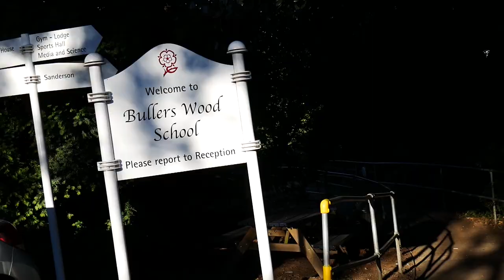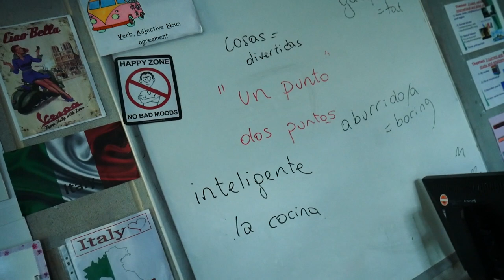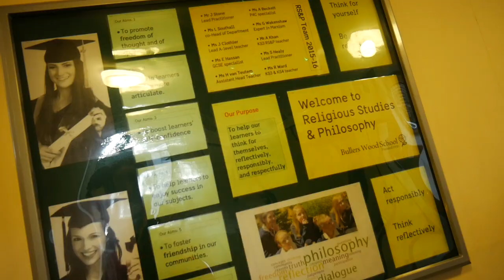BWS Girls - Open Evening Advert